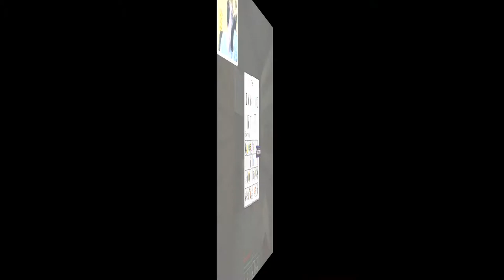Dead World Ep2: Poor Victor's Generator